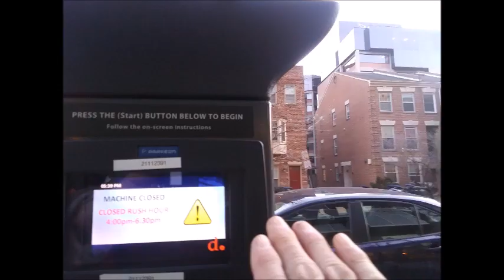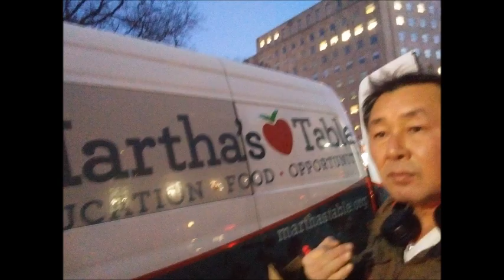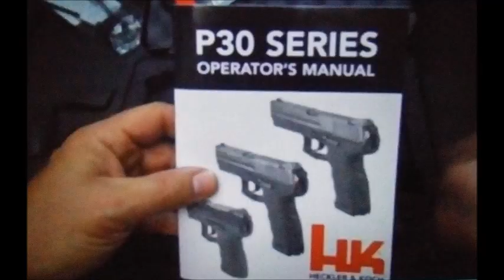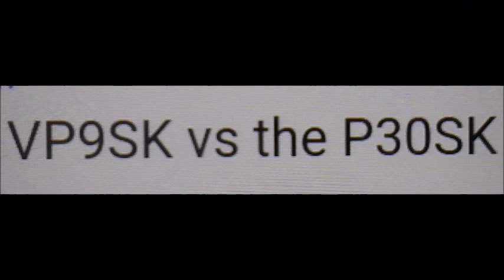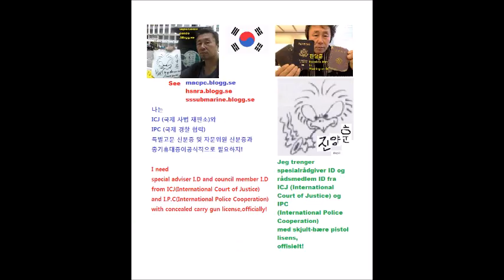진 Feb 01 to 28 2022 21 3 3